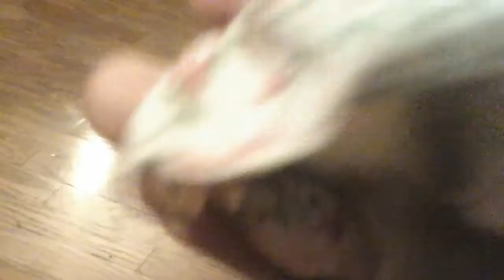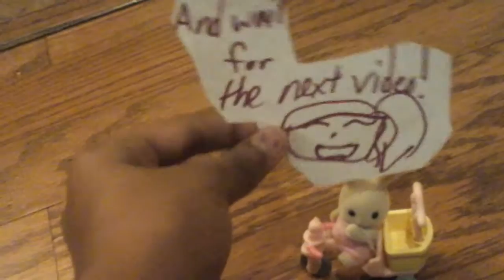Calico critter Life #1